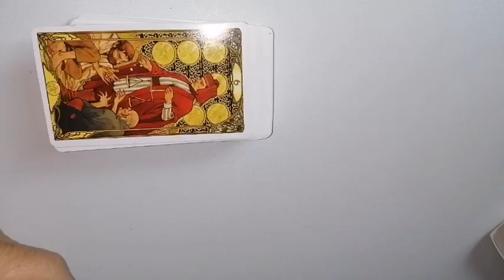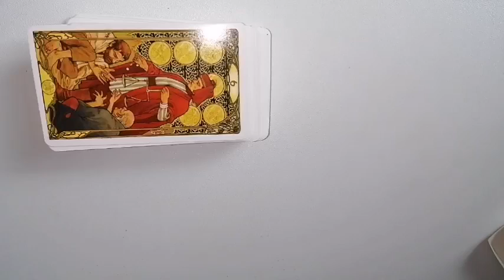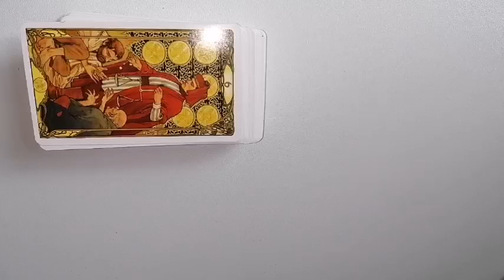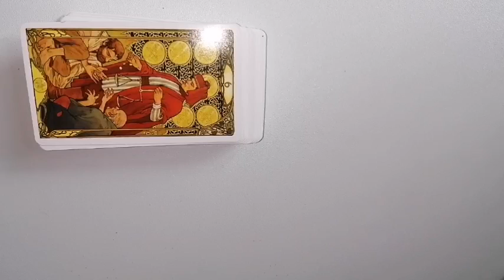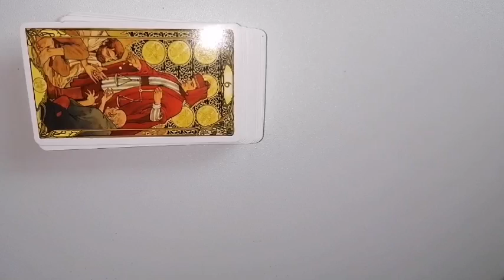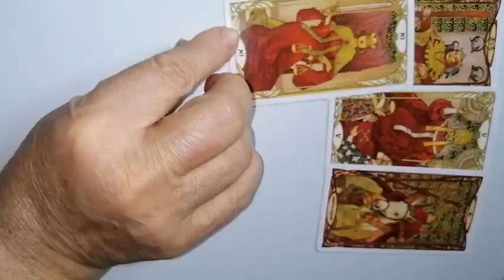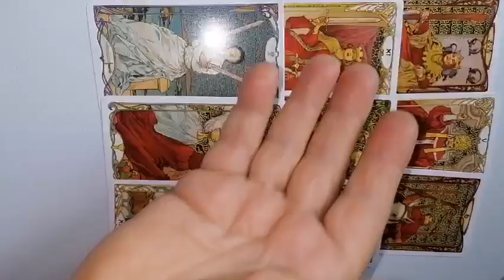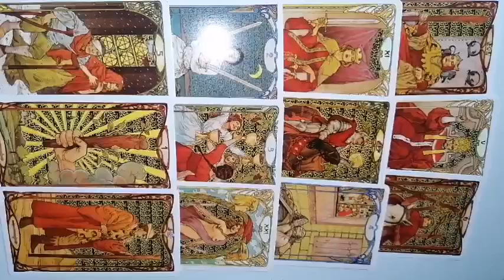FECIOARA 16-30 septembrie 2024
Horoscop și etalare tarot